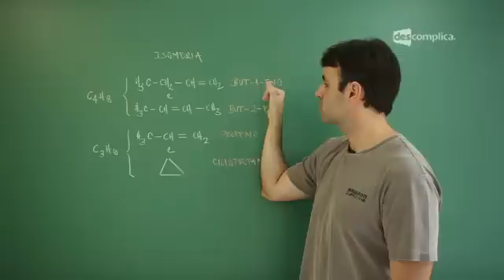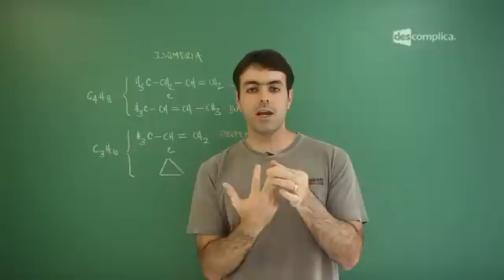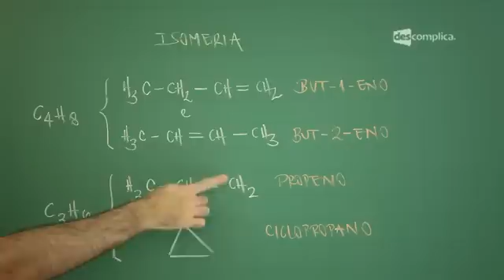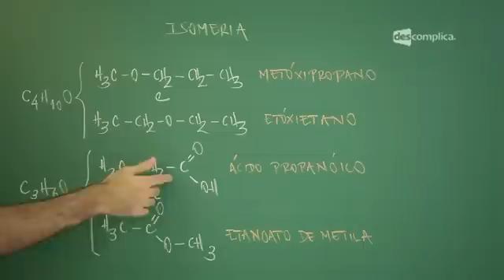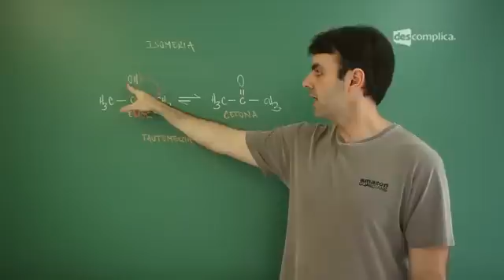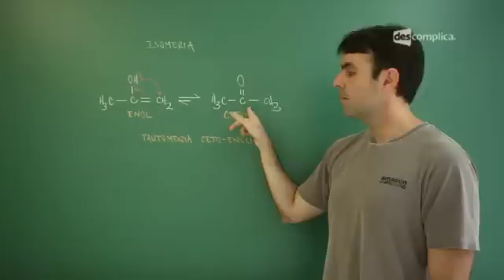ISOMERIA PLANA | RESUMO ENEM: QUÍMICA | DESCOMPLICA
BAIXE O E-BOOK GRÁTIS COM TODAS AS FÓRMULAS DE QUÍMICA DO ENEM

 Nessa videoaula, o professor Carlos Vitorino fala  sobre Isomeria Espacial Cis-Trans e Isomeria Espacial Ótica.

00:00:00 Descomplica -- Isomeria Plana - Carlos Vitorino
00:00:23 Na tela: Isomeria: compostos que apresentam a mesma fórmula molecular.
00:00:55 No quadro, o professor explicará isomeria de compostos com a mesma fórmula molecular. No caso: C4H8 e C3H6.
00:01:24 Na tela: 5 casos de Isomeria Plana: Isomeria de Posição; Isomeria de Cadeia; Isomeria de Compensação ou Metameria; Isomeria de Função; Isomeria Dinâmica ou Tautomeria.
00:02:01 No quadro, para explicar isomeria de posição, o professor citará o exemplo já feito: C4H8 (but-1-eno e but-2-eno).
00:02:45 Para explicar a isomeria de Cadeia, o professor mostrará outro exemplo: propeno e ciclopropano.
00:02:53 Na tela, há um breve resumo sobre as duas isomerias já faladas: a de cadeia e a de posição.
00:03:33 Para explicar a Metameria, o professor mostrará outro exemplo: etóxietano e metóxipropano.
00:03:52 Para explicar a Isomeria de Função, o professor mostrará as seguintes moléculas: ácido propanoico e etanoato de metila.
00:04:47 O professor desenvolverá um exemplo de Tautomeria: enol com cetona.
00:05:49 Na tela: Tautomeria ou Isomeria Dinânica: Equilíbrio entre um Enol e um composto Carbonilado; Os compostos são independentes, pois transformam-se um no outro constantemente.